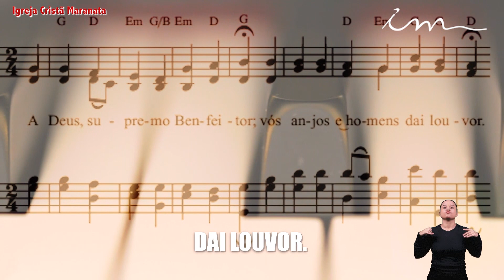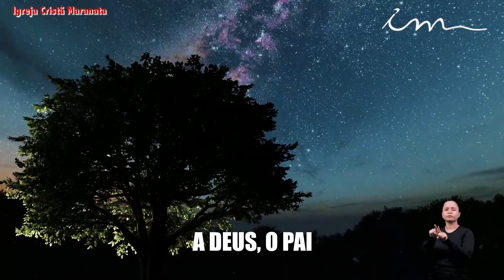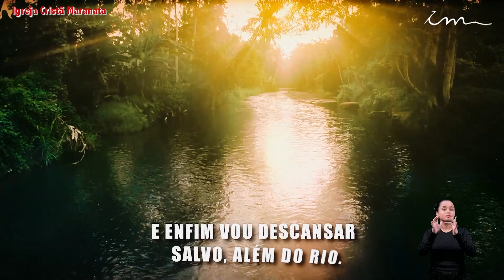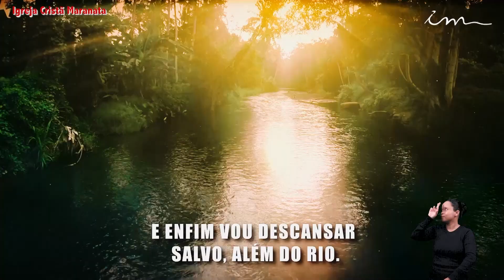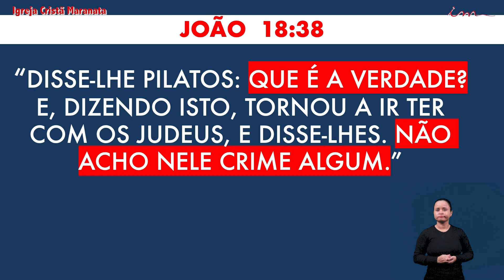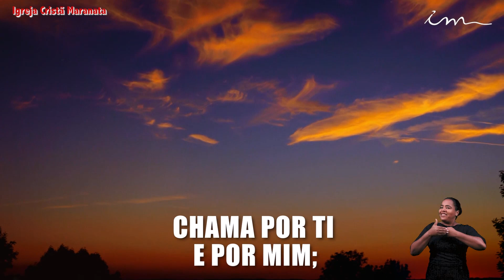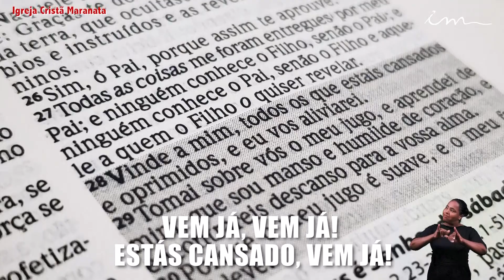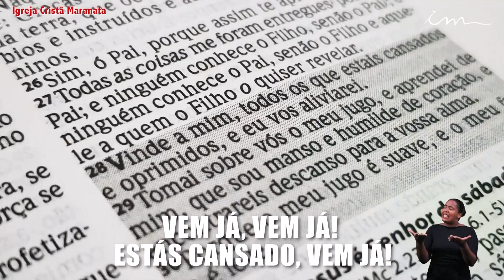Что есть Истина? - Христианская Церковь Маранафа - 25/10/2020